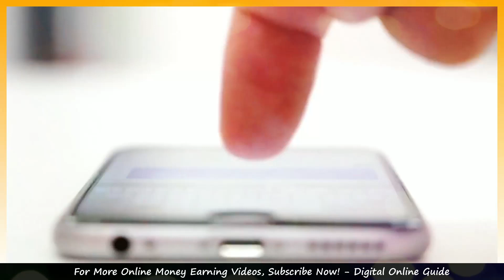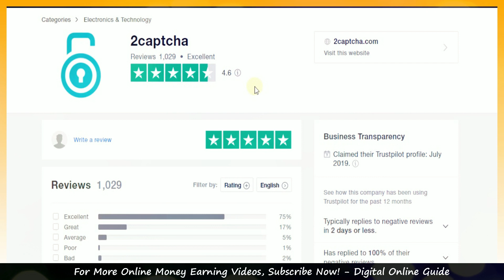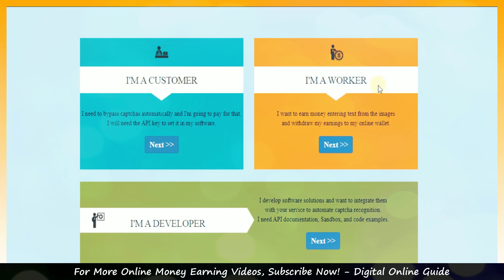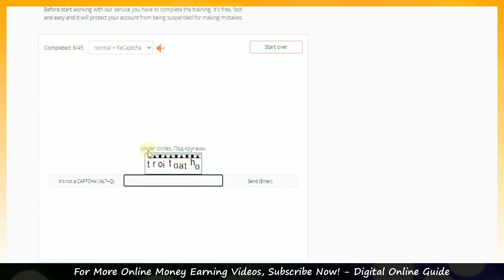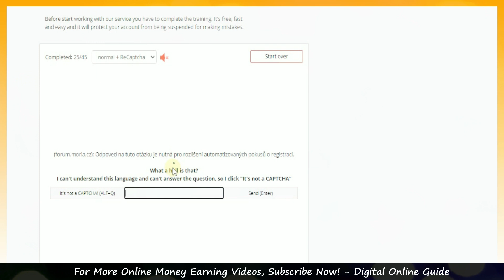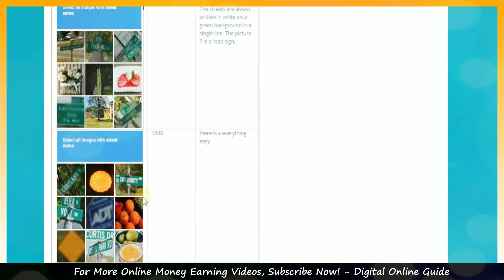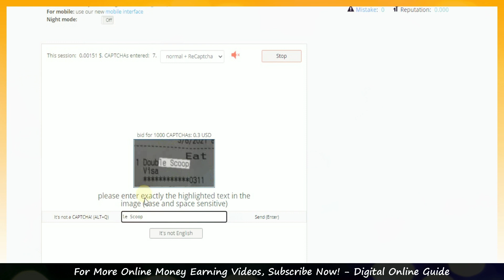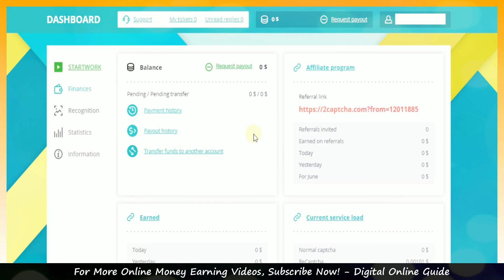🔴Earn Rs.650/day🔥 CAPTCHA TYPING JOB Daily Payment In Bank Account Tamil 💥 Mobile Captcha Entry Job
Digital online guide channel link⚡:
1) Like This Video
3) Share Your Best Comment
4) Share to WhatsApp Status & Groups